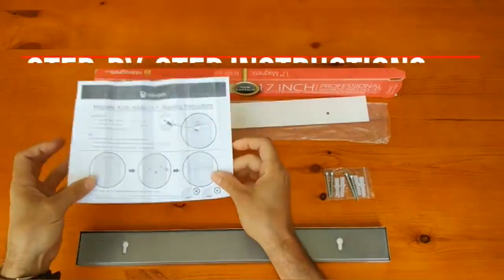Magnetic Knife Holder